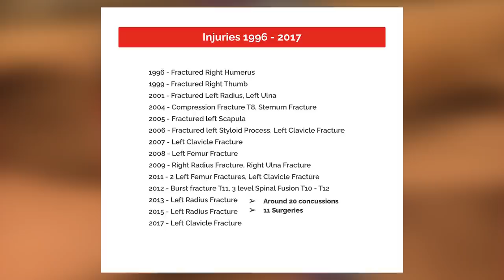Motocross Injuries Were the Least of My Trauma | Trey Canard | TEDxStGeorge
Trauma can create a heavy weight that we can carry for too many years. Trey Canard knows this because he carried a weight for far too long. In this inspirational and enlightening talk you will pick up a key to recognizing and taking the first steps for overcoming any trauma in your life.

treycanard.com @treycanard tedxstgeorge tedxtalk Trey Canard is an accomplished professional supercross and motocross racer. Having turned pro in 2007, Canard quickly established himself as one of the fastest racers in the country. During his rookie season, he clinched the 2008 250SX East Championship. In 2010, Canard secured his career first AMA 250 Motocross title & helped Team USA claim victory in the Motocross of Nations — the Olympics of Motocross. He continued to find success throughout his 450 career, scoring many podiums and victories, however his true potential was marred by injury.

Since retiring in 2017, Canard has continued to play an active role in the motorcycle industry. He is a test rider for American Honda and a coaching representative for the U.S. Motorcycle Coaching Association (USMCA). The USMCA is focuses on bringing new riders to the sport of motorcycling by certifying professional coaches to provide a safe first-ride experience for beginners. This talk was given at a TEDx event using the TED conference format but independently organized by a local community.